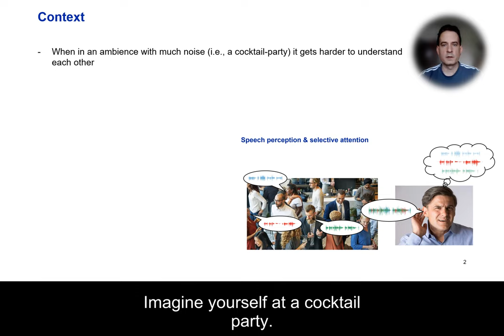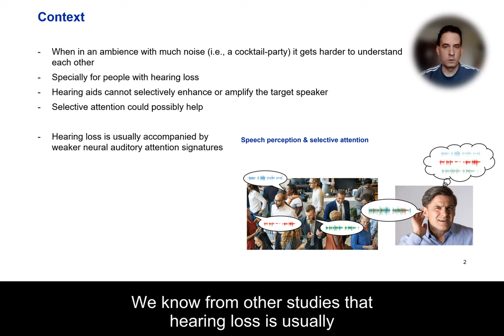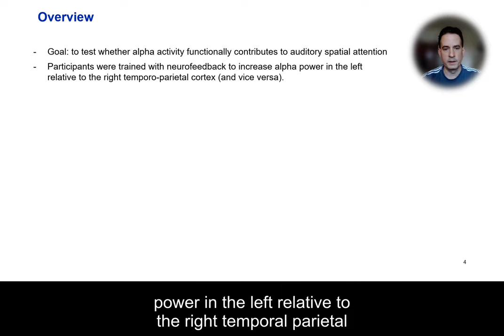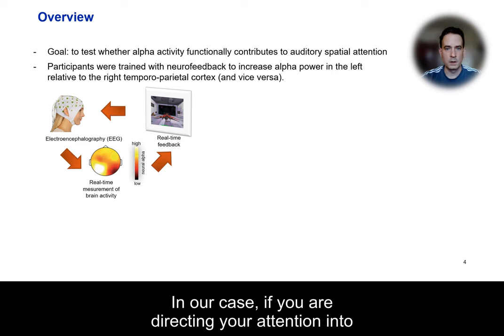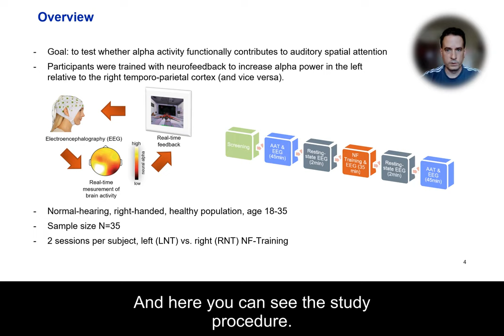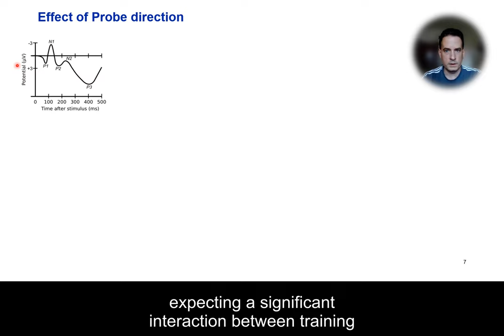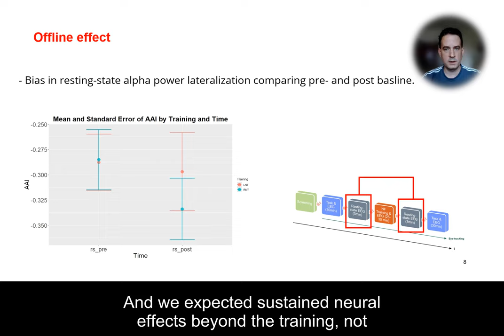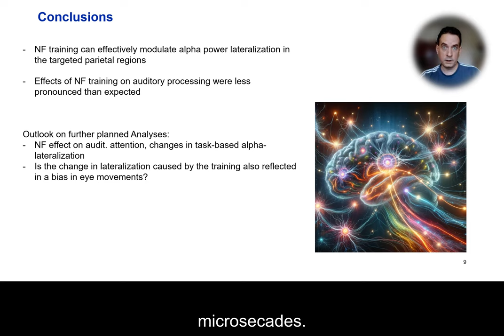VCCA2024 [70] - Felix Stockar - Exploring the Functional Contribution of Alpha Power LateralizatioN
Felix Stockar, Exploring the Functional Contribution of Alpha Power Lateralization to Auditory Spatial Attention: An EEG-Neurofeedback-Based Study (70)